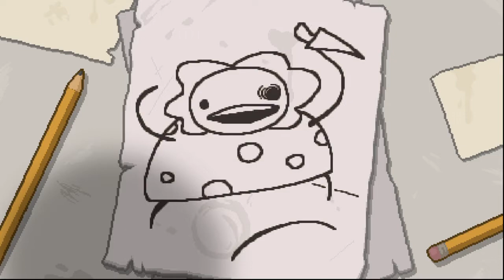The Binding of Isaac: Rebirth Commentary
Testicular Cancer